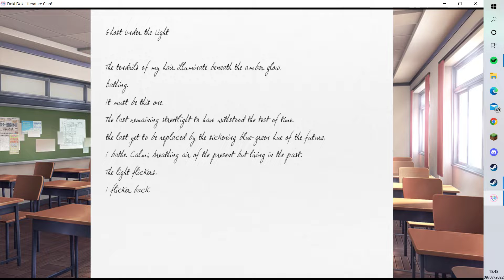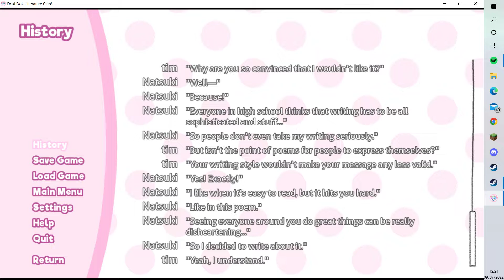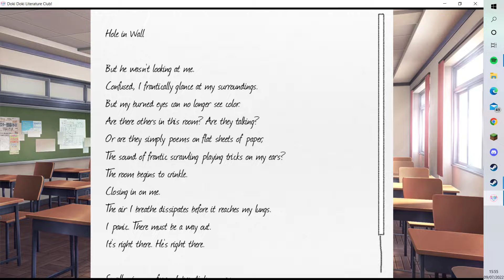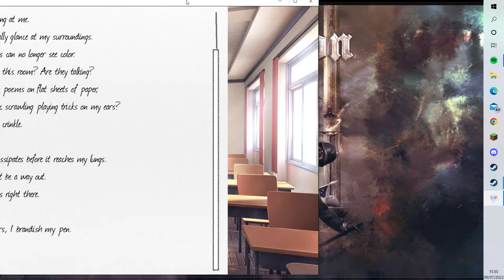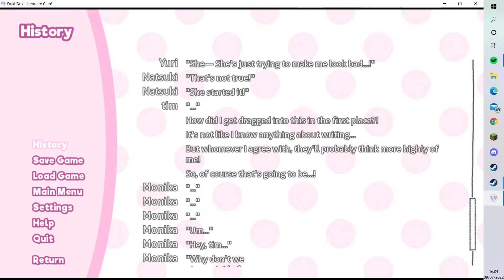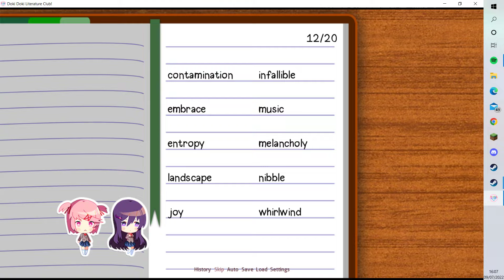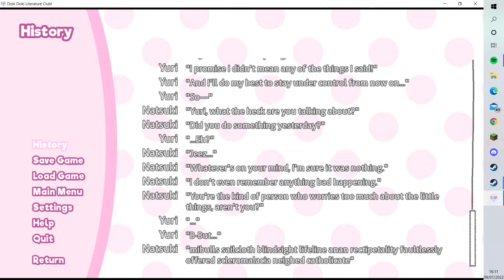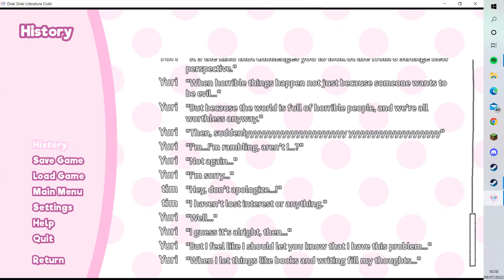het word steeds gekker ddlc #7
insta koellekast